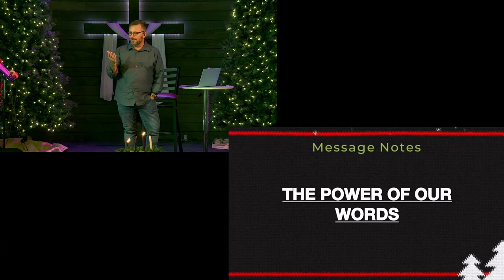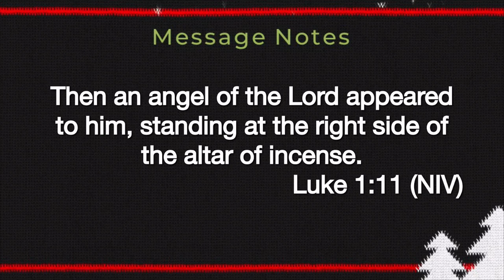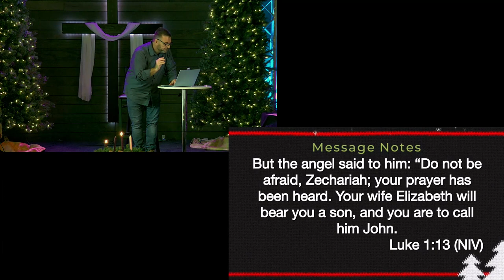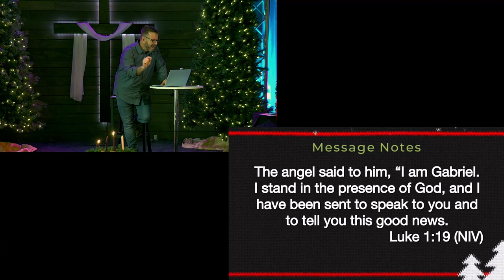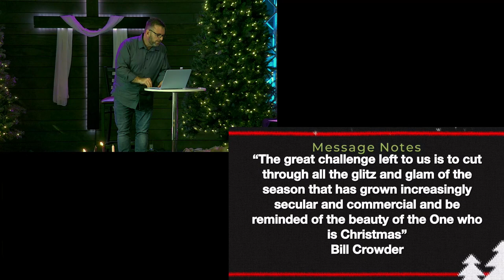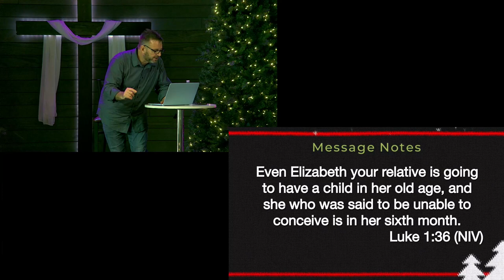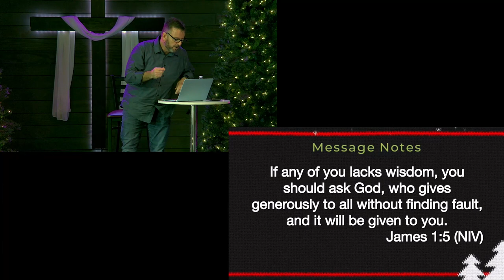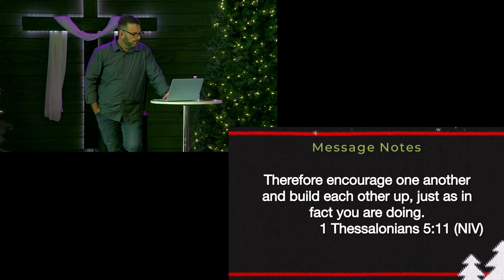Ugly Words - Ugly Christmas Sweater - Week 2 - 4 December 2022